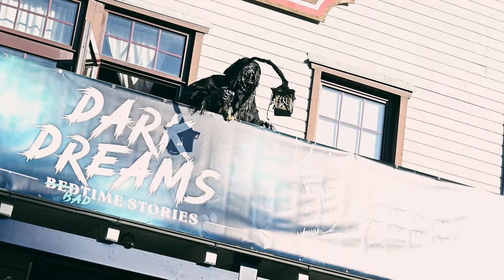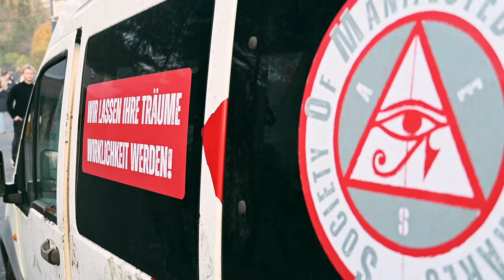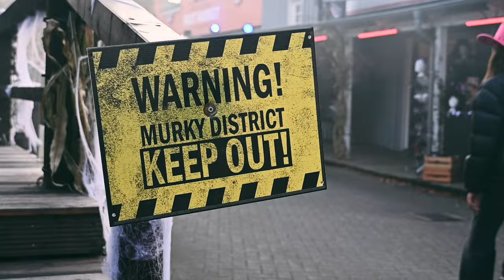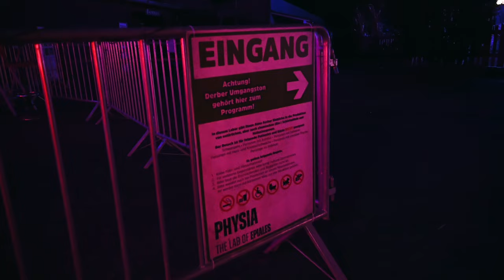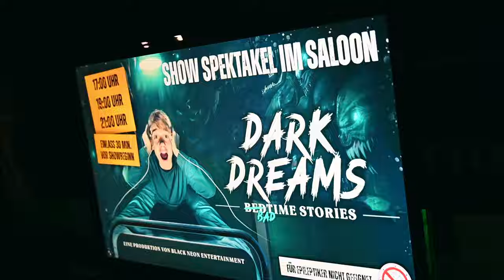Fort Fear Horrorland 2024 | Halloween Event im Fort Fun Abenteuerland | Impressionen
Die Society of Manifested Nightmares ist zurück im Fort Fun Abenteuerland - beim Halloween Event bekannt als Fort Fear Horrorland 2024. So heißt es beim preisgekrönten Halloween Event im Sauerland wieder Träum was Böses (Part 2), denn die Geheimorganisation S.O.M.N. versucht weiterhin die Grenzen zwischen Traum und Realität zu sprengen. Albträume stehen auf der Tagesordnung und werden in den vier (Horror-) Mazes namens Hypnophobia, Physia, Hollow Oaks Clinic und Nox, sowie beim Street Entertainment in der Westernstadt thematisiert.

Zeitstempel:
0:00 Einmarsch der Schauspieler
2:13 Street Entertainment
5:52 Maze "Nox"
6:07 Maze "Hypnophobia"
6:19 Maze "Hollow Oaks Clinic"
6:37 Maze "Physia"
6:47 Atmosphäre & Street Entertainment bei Nacht